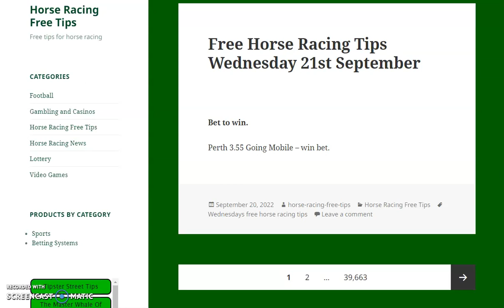horse racing free tips wednesday 21st september 2022